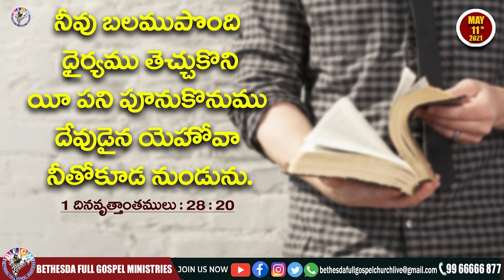Today's promise 11.05.2021 | BFGM LIVE